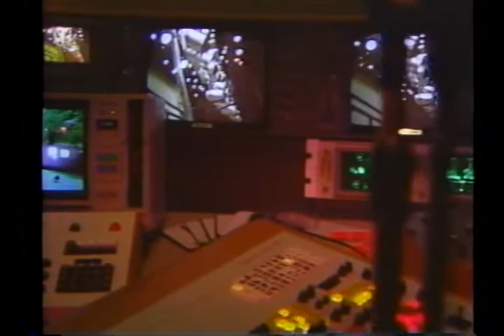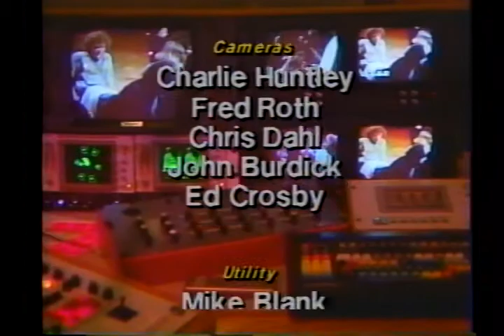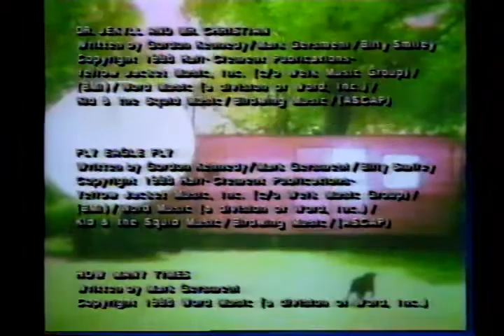White Heart - Don't Wait For The Movie (VHS)